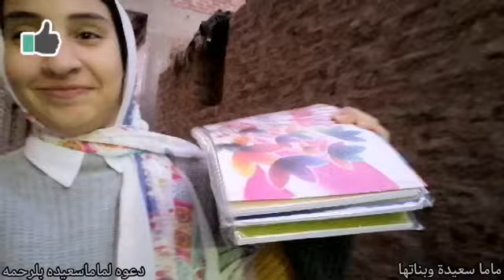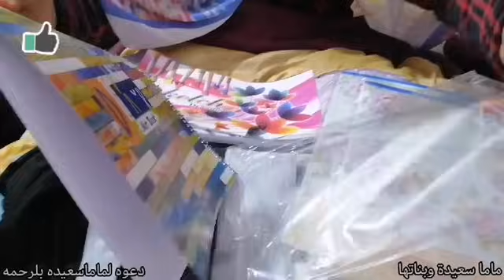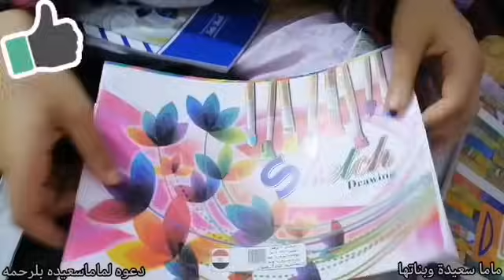سهرت اخرالليل وحكاويهاومشاعرهاوبكاها🥺وتجهيزشنطتي👜اناوامي التانيه💓